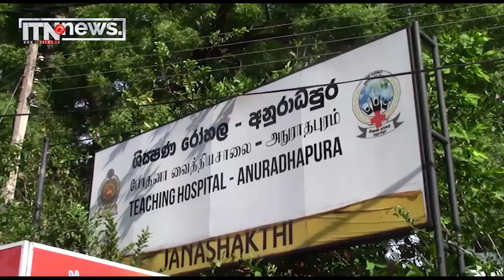උතුරු මැද පළාතේ රෝහල්වල වර්ජනයක්